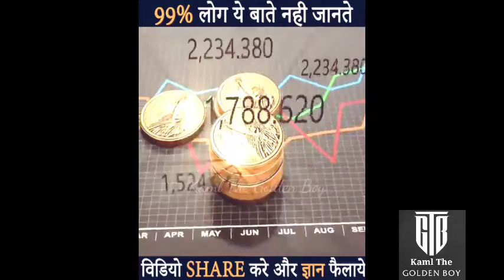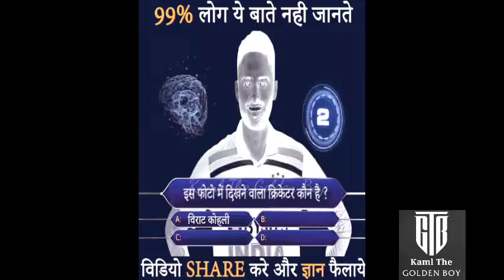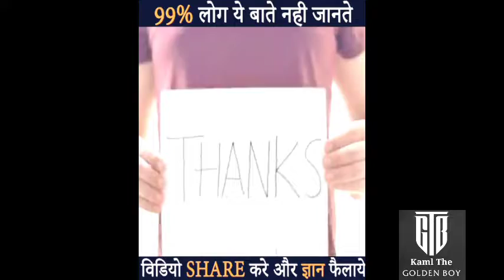अगर आप इंडिया में रहते हैं तो देखना जरुरी है ⌡ ✚ Amazing Fun ⌡ @MRINDIANHACKER @CrazyXYZ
Hii guys This is KAML Ꭲʜᴇㅤ☯ㅤᏀᴏʟᴅᴇɴ 𝕭øψ asha karta hu apko meri video pasand aayegi please like kare & apne dosto ke sath share karo and channel ko subscribe karo guys please support karo chote bhai ko please guys. 🙏🙏

VIDEO HIGHLIGHT
अगर आप इंडिया में रहते हैं तो देखना जरुरी है ⌡ ✚ Amazing Fun ⌡ @MR. INDIAN HACKER @Crazy XYZ 😧😮

Related quries

fuuny videos 2022
r2h funny videos 2022
comedy videos 2022
funniest failse 2022
comedy videos 2022
Facts Videos 2022
amazing Videos 2022
Amazing fact vidoes2022

And please guys support karo bhai ko please 10k subscriber kara do guys please

kamlᎢʜᴇᏀᴏʟᴅᴇɴ 𝕭øψ

                                       KAML ᎢʜᴇᏀᴏʟᴅᴇɴ   𝕭øψ